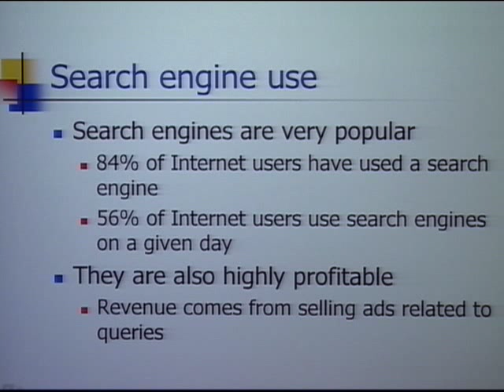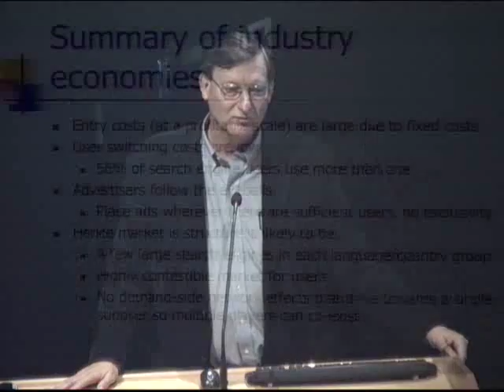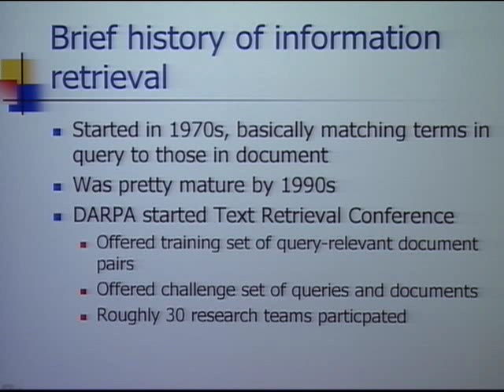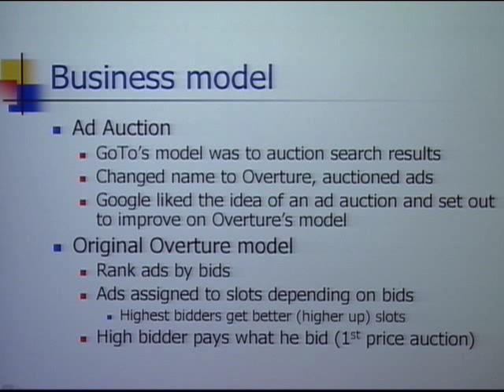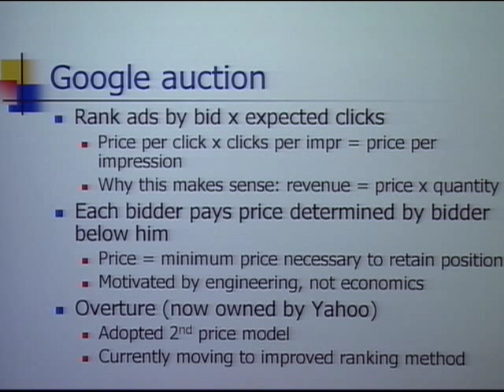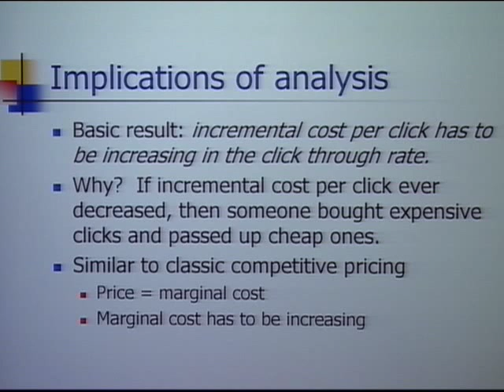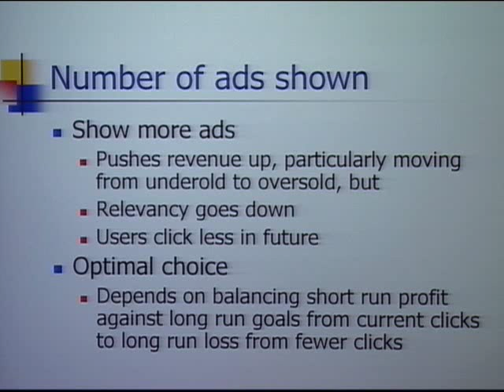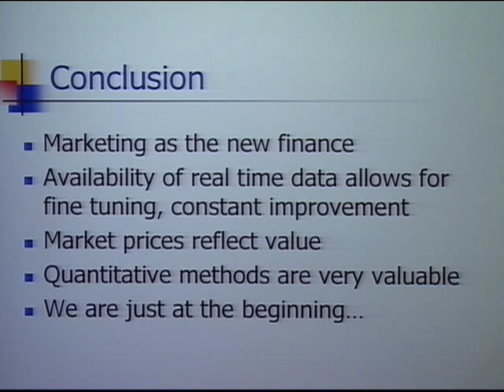Hal R. Varian (Google) - The Economics of Internet Search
This lecture provides an introduction to the economics of Internet search engines. After a brief review of the historical development of the technology and the industry, Varian describes some of the economic features of the auction system used for displaying ads. It turns out that some relatively simple economic models provide significant insight into the operation of these auctions. In particular, the classical theory of two-sided matching markets turns out to be very useful in this context.

Hal R. Varian, Chief Economist at Google, started in May 2002 as a consultant and has been involved in many aspects of the company, including auction design, econometric, finance, corporate strategy and public policy.

The last seminar in this year's Calit2-sponsored series, "Behavioral, Social, and Computer Sciences Seminar Series," was Friday, May 23, 2008. This series promotes the development of theory and experiments that apply the computational world view to the theories and methodologies of the social and behavioral sciences.